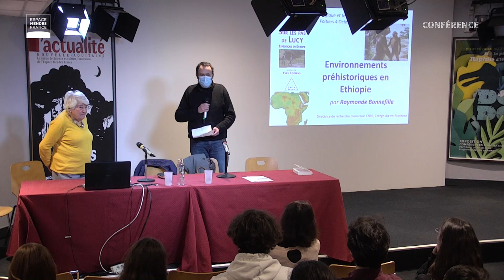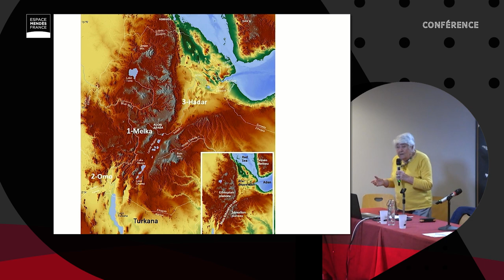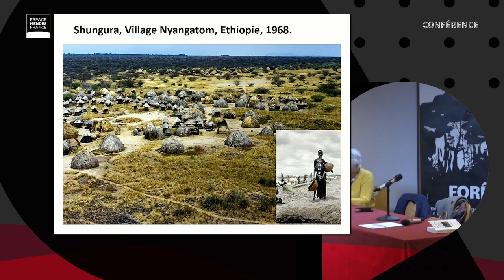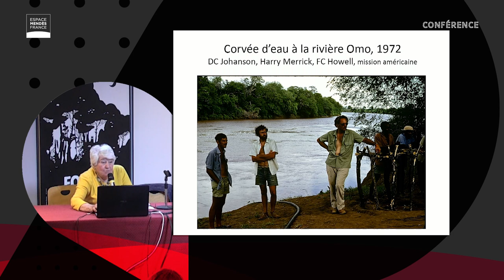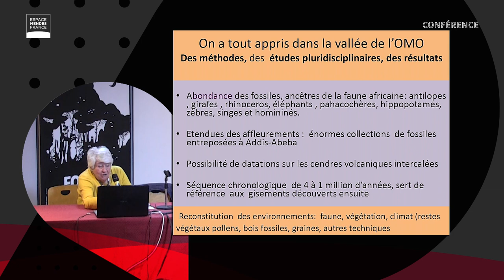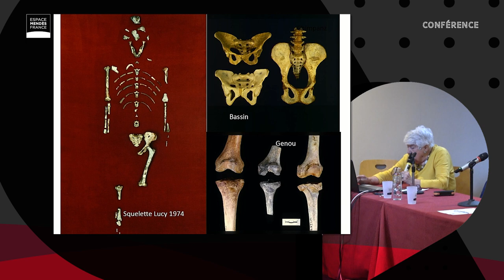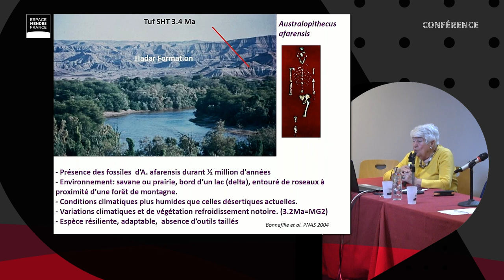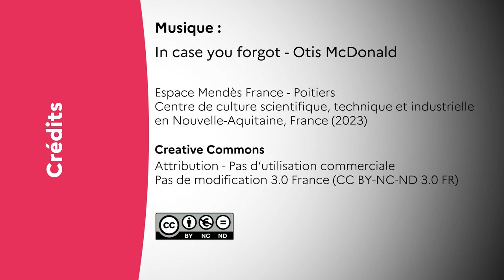Environnements préhistoriques en Ethiopie « sur les pas de Lucy » - Raymonde Bonnefille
Conférence de Raymonde Bonnefille, directrice de recherche, émérite CNRS, Aix-en-Provence.

La reconstitution des environnements dans lesquels ont vécu nos ancêtres a été une préoccupation constante des recherches sur nos origines. Géologue et spécialiste des pollens fossiles, Raymonde Bonnefille a participé à la plupart des grandes expéditions paléontologiques en Afrique orientale. Son témoignage retrace la vie quotidienne, le travail de terrain, les découvertes, les échanges et des anecdotes de la vie collective des campements dans le contexte historique des années 1970. Dans sa présentation, l’auteur de « Sur les pas de Lucy, expéditions en Ethiopie » (2018, Odile Jacob) aborde quelques aspects importants de cette découverte et de celles qui ont suivi contribuant à l’évolution des pré-humains. En abordant les prospections et les recherches multidisciplinaires dans la Basse vallée de l’Omo au sud de l’Ethiopie, les illustrations témoignent de l’ambiance des expéditions internationales, de la beauté des paysages, des relations avec les populations autochtones. Une longue histoire qui précède, des rencontres et une grande aventure scientifique collective expliquent la découverte célèbre de « Lucy », Australopithèque de l’Afar, au Nord Est de l’Ethiopie.